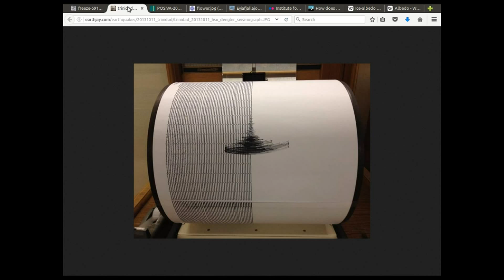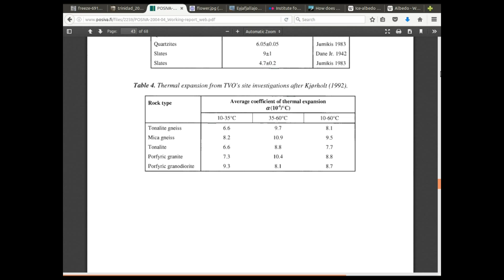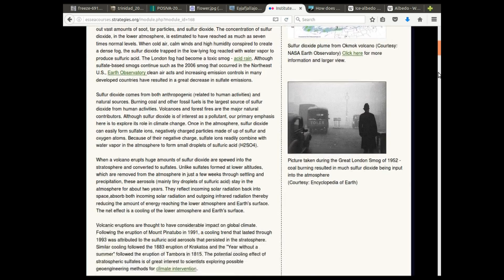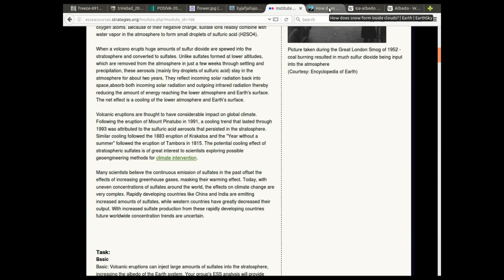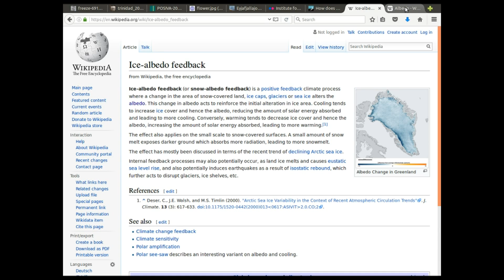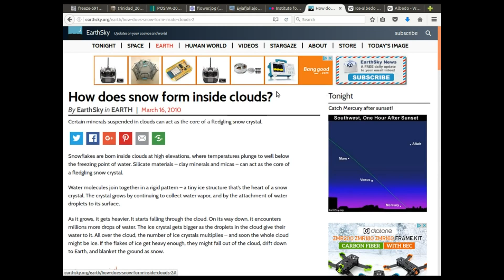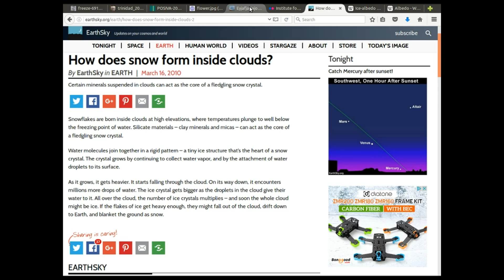Mini Ice Age: It may not be so mini after all. Heres why.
Our coming predicted mini ice age may turn out to be more of a maxi Ice Age some scientists believe. Why is this?